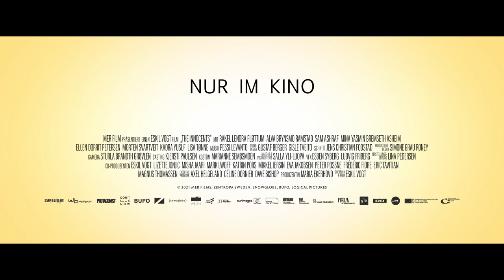THE INNOCENTS Trailer (Deutsch)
JETZT DIGITAL UND AB DEM 29. JULI ALS 2-DISC LIMITED COLLECTOR'S EDITION IM MEDIABOOK (BLU-RAY + DVD) ERHÄLTLICH.
In einer norwegischen Hochhaussiedlung entdecken vier Kinder beim Spielen, dass sie besondere Fähigkeiten besitzen: Sie können stumm miteinander kommunizieren und die Welt um sich herum manipulieren. Ein flirrend heißer Sommer voller Möglichkeiten tut sich den Freunden auf. Während die Erwachsenen nicht hinschauen, erproben die Kinder ihre neu gewonnene Macht. Die Zeiten von Vernachlässigung und Bevormundung scheinen für sie endlich vorbei zu sein. Doch als die Freundschaften zu bröckeln beginnen, wird der Wohnblock zum Schauplatz eines gefährlichen Kräftemessens. Was als harmloses Spiel begonnen hat, nimmt schon bald eine schreckliche Wendung ...